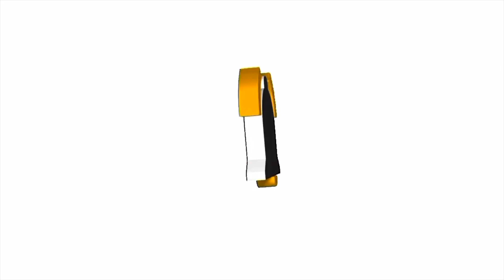Blink Twice Movie Review - Zoë Kravitz Directorial Debut was Brilliant!